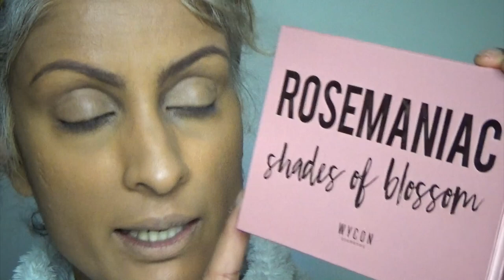COTTON BUD ඵකක් ගිය දුර.../VALENTINE ඵකට ලස්සන MAKEUP ඵකක් කරමු